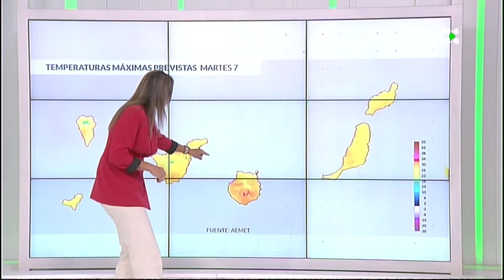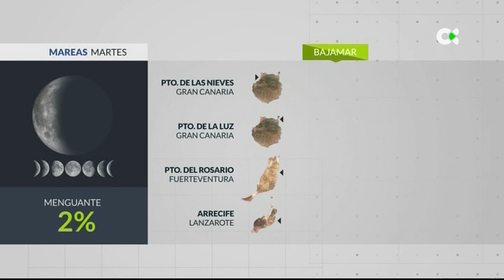El tiempo TN1 | 06/05/24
El calor seguirá varios días más

El mes de mayo se ha estrenado con calor y así va a continuar esta semana también, con ascenso ligeros en costas que pueden ser moderados en las medianías del interior donde podrían superarse los 32 grados en el caso de Gran Canaria y los 30 en el de Tenerife y al oeste de La Palma. A partir del jueves por la tarde y de cara al viernes empezarán a bajar paulatinamente, también aumentará la humedad.

El estado del cielo será de nubes bajas a primeras y últimas horas poco importantes por el norte de las islas más montañosas y de nubes altas recorriendo la comunidad de oeste a este durante todo el día, sin mayores consecuencias.

El viento soplará del nordeste moderado con alguna racha ocasional en los extremos noroeste y sureste e interior y sur de las islas orientales y de componente este en la mitad occidental.

El estado de la mar será de fuerte marejada en las costas del norte y marejadilla en las resguardadas del sur.

El Hierro: Esperamos más nubosidad, a primera y última hora de tipo bajo dispersa y durante casi todo el día de tipo alto perdiendo consistencia por la tarde. Hará más calor.

La Palma: Nubes bajas también por el norte y este por la mañana y a última hora. Manto nuboso de tipo alto todo el día. Las temperaturas oscilarán entre los 17 y 26 grados.

La Gomera: Las temperaturas se moverán entre los 20 y los 27 grados en la capital. En las medianías subirán más. Habrá nubes altas y algunos intervalos nubosos bajos por el norte.

Tenerife: Esperamos algunas nubes bajas por el norte a primera y última hora. Manto de nubes altas casi todo el día. Las temperaturas irán de los 19 a los 26 grados en la capital.

Gran Canaria: Temperaturas superando los 30 en medianías. En la capital no serán tan altas, suavizadas por los alisios. Habrá nubes altas generalizadas y nubes bajas por el norte dispersas.

Fuerteventura: Alisio en el interior y sureste casi todo el día. Pocas nubes bajas por el nordeste y de forma dispersas por la mañana y nubes altas casi todo el día. Hará más calor.

Lanzarote: Valores en la capital entre los 18 y los 26 en el interior serán más altas. Nubosidad de tipo alto en la isla y casi todo el día. Se seguirá notando el viento del nordeste moderado.

La Graciosa: Hará más calor, soplará el viento del nordeste moderado y en el cielo se verán nubes altas pero también nubes bajas dispersas poco importantes a primera y última hora.